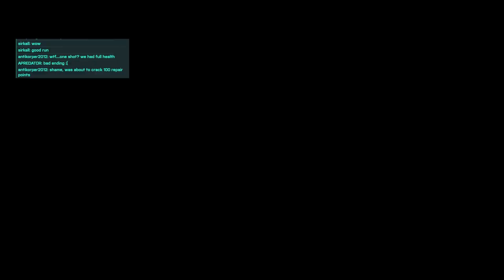Battlefield 2042 - L-Tier Sweatbird tryhard FAILS against superior Lis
We all know who this champ really is...